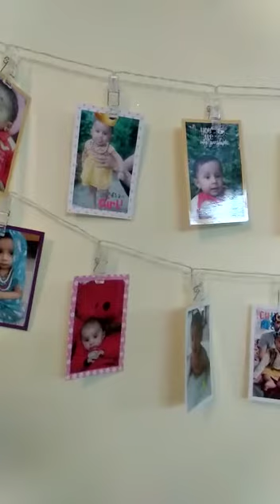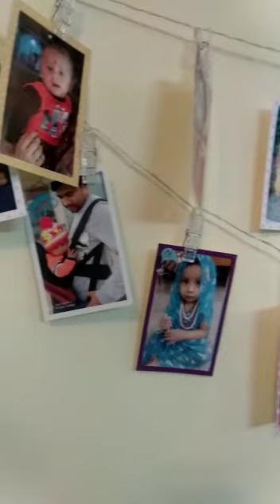Anay's photo collections (1to12months photoshoot) unforgettable memories 🥰😍💓